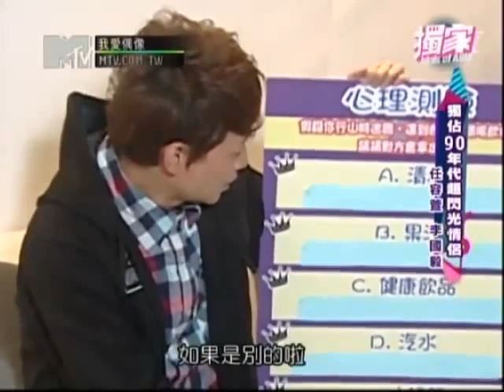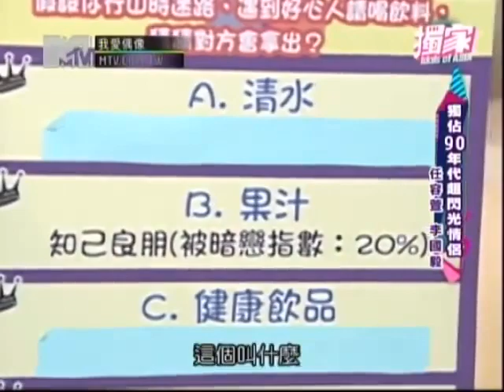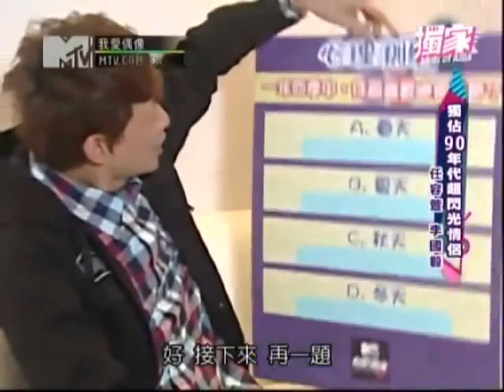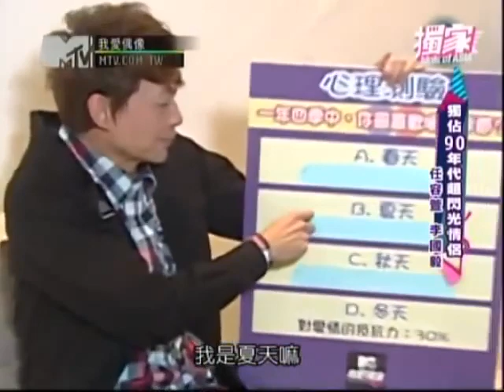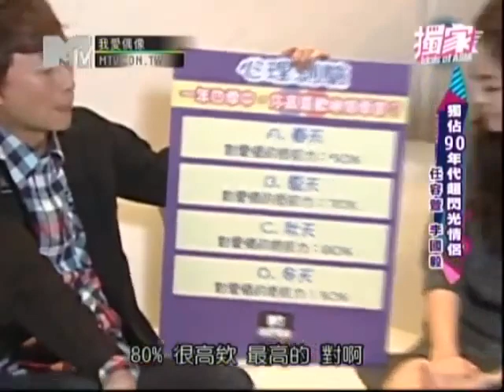140124 我愛偶像- 獨佔90年代超閃光情侶 (李國毅 任容萱)